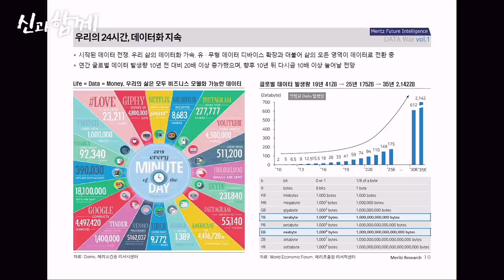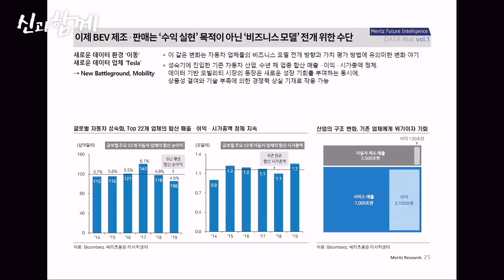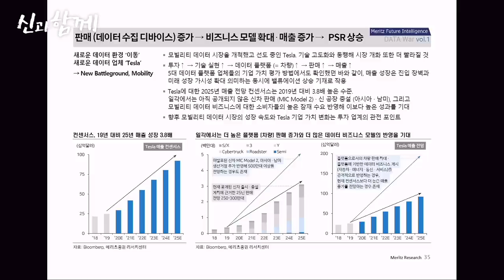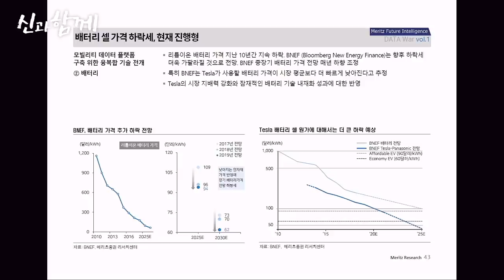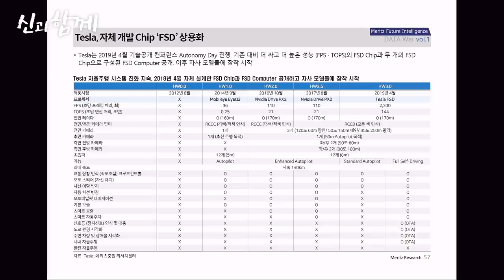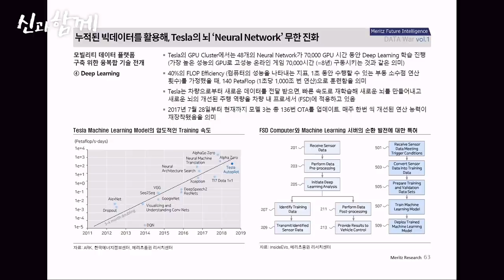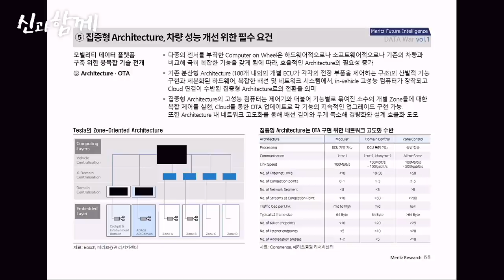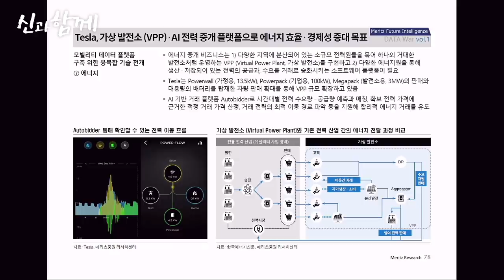Tesla vs Non-Tesla 1부, 테슬라는 사실 데이터기업! [신과대화 : 자동차 베스트에널리스트 김준성 연구위원]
Tesla vs Non-Tesla 2부, 거부할 수 없는 생태계의 변화, 논테슬라 연합의 전망 [신과대화 : 자동차 베스트에널리스트 김준성 연구위원]

10월 02일날 마감되는 청원으로 현재 10만명 조금 넘게 동의된 상태인데요. 삼프로가 진행한 청원은 아니지만, 공감가는 내용이고 좋은 취지니 추석 연휴에 청원동의로 힘을 실어주시길 부탁드립니다.